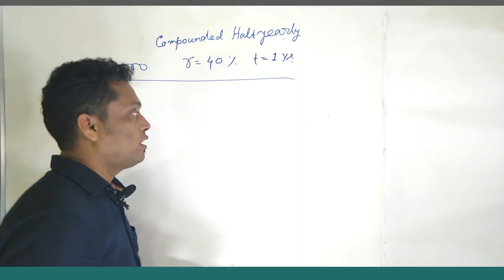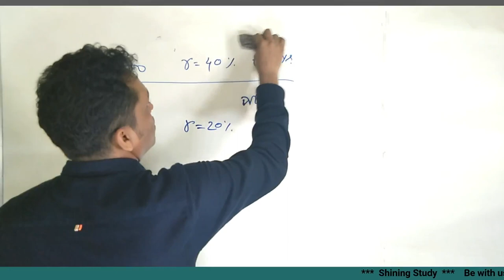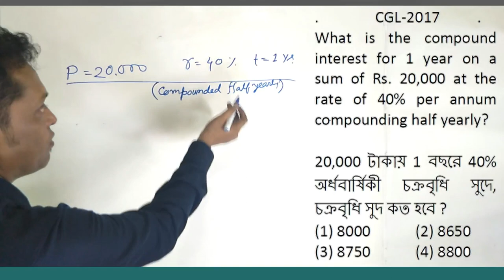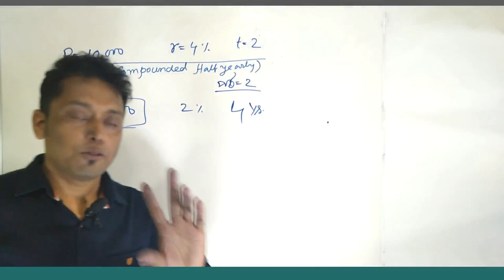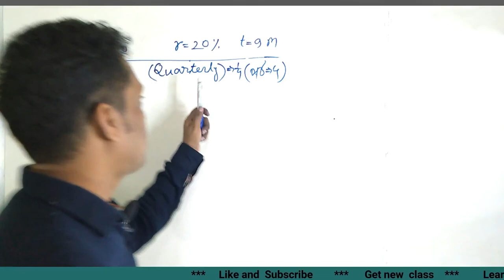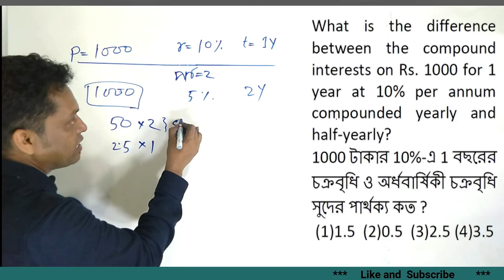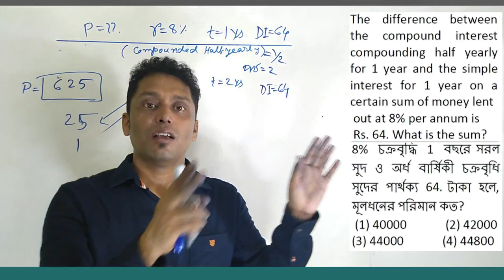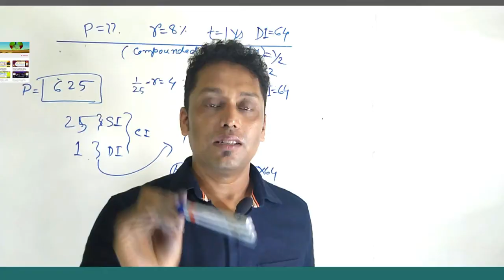Compound interest - Compounded half yearly [Bengali] চক্রবৃদ্ধি সুদ - Shining Study for CGL WBCS